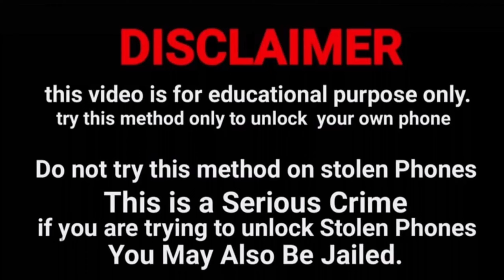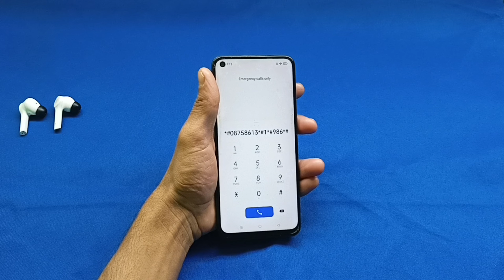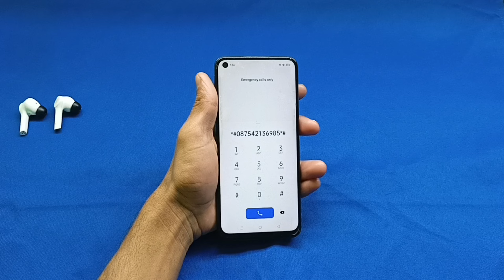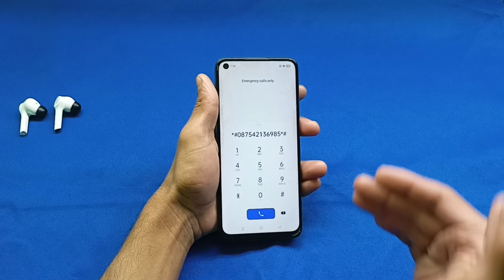Samsung Mobile Ka Lock Todna Sikhen || How To Unlock 🔓 Samsung Mobile Phone || Password pattern pin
Unlock 🔓 All Samsung Mobile phone password pattern pin without Service Center Without Data loss Without Computer Laptop Without internet connection

Samsung galaxy ka lock todna sikhen Samsung galaxy ka password lock todna sikhen Samsung galaxy ka pattern lock todna sikhen Samsung galaxy ka pin lock todna sikhen

Kisi bhi Samsung mobile ka lock todna sikhen Bina service center gaye Bina data delete kiye Bina computer laptop ke Bina internet connection ke

Samsung S40 pro ka lock todna sikhen Samsung S40 pro ka password lock todna sikhen Samsung S40 pro ka pattern lock todna sikhen Samsung S40 pro ka pin lock todna sikhen

@Unlock ki duniya

Samsung mobile ka lock kaise tode Samsung mobile ka password lock kaise tode Samsung mobile ka pattern lock kaise tode Samsung mobile ka pin lock kaise tode

Samsung mobile ka lock kholna sikhen Samsung mobile ka password lock kholna sikhen Samsung mobile ka pattern lock kholna sikhen Samsung mobile ka pin lock kholna sikhen

Samsung Note 7 ka lock todna sikhen Samsung Note 7 ka password lock todna sikhen Samsung Note 7 ka pattern lock todna sikhen Samsung Note 7 ka pin lock todna sikhen

Samsung Galaxy S3 ka lock kaise tode Samsung Galaxy S3 ka password lock kaise tode Samsung Galaxy S3 ka pattern lock kaise tode Samsung Galaxy S3 ka pin lock kaise tode